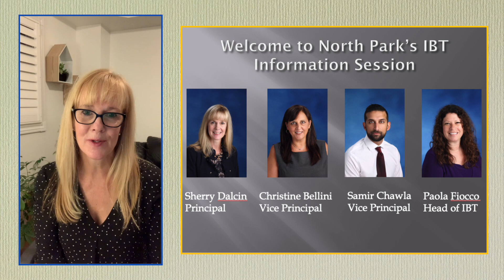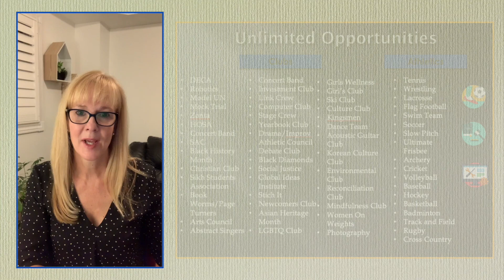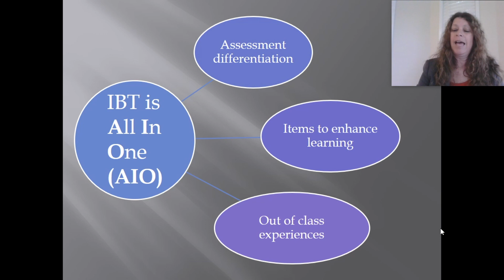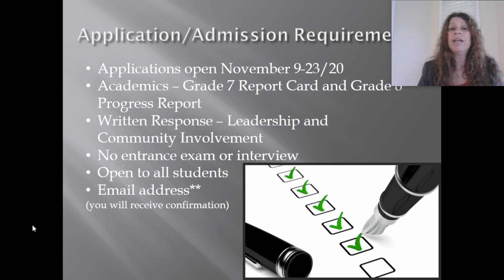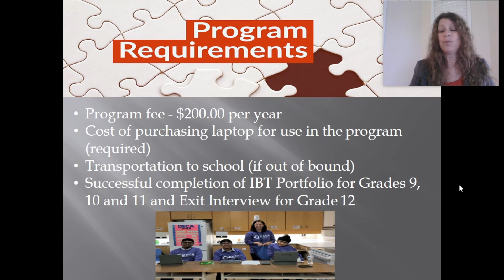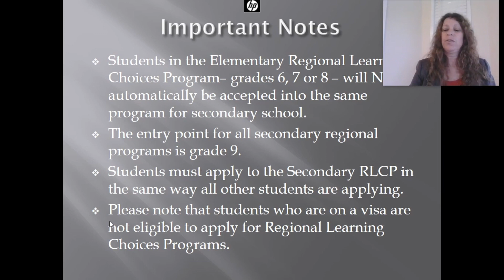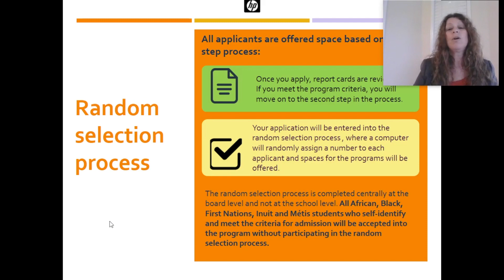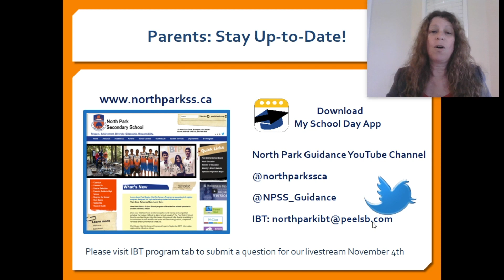IBT Program - North Park SS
The International Business and Technology (IBT) program is a specialized regional program that focuses on Business and Technology through the lens of the Ontario curriculum. The program engages the modern learner with a global focus using project-based, cross-curricular, inquiry-driven learning that is enhanced by technology. Students focusing on Business learn how to incorporate a variety of business models into project-based entrepreneurial learning challenges. Similarly, students focusing on Technology learn skills required to find success in robotics, STEM, and other new and emerging technologies. Throughout the program, students will further develop the 21st century competencies: critical thinking and problem solving, learning to learn, entrepreneurship, innovation and creativity, collaboration, communication and global citizenship.

The IBT Program is offered at Meadowvale Secondary School, North Park Secondary School and T.L. Kennedy Secondary School.